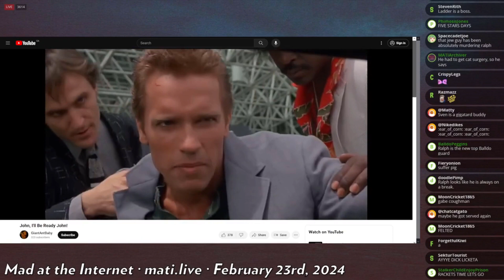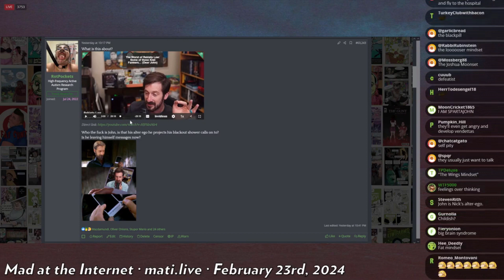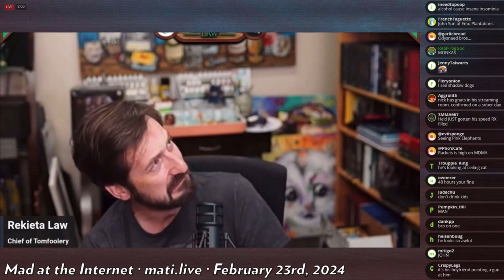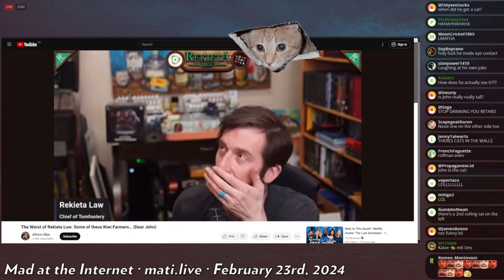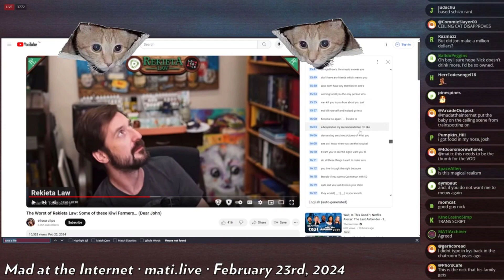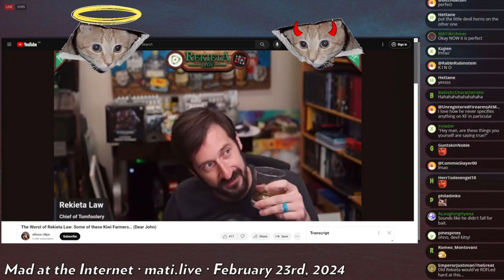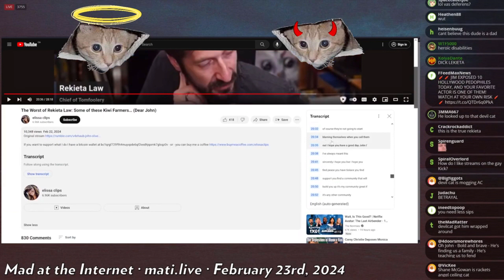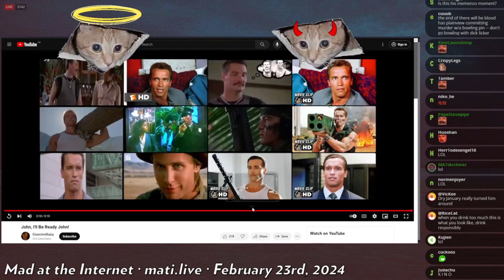CEILING CATS - Nick Rekieta (Mad at the Internet)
Rekieta addresses "John" while seeking approval from two ceiling cats.   Null compares Rekieta to Bossman Jack & Ethan Ralph.   Also: Clips of the Rekieta "John, John"... segment.

From Mad at the Internet - February 23rd, 2024
Find MATI on Kick, Rumble, and Telegram.